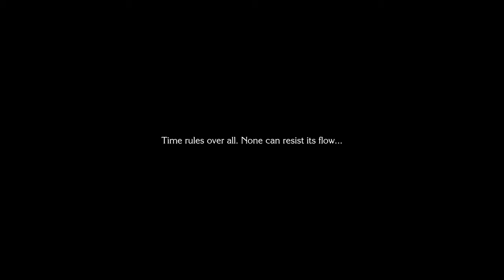Chocobo's Mystery Dungeon EVERY BUDDY! (N. Switch) Pt. 26: Ch 5 - Other Cid's Memories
Chocobo's Mystery Dungeon EVERY BUDDY! for Nintendo Switch. Up to 2 Players. Explore dungeons, restore memories, befriend characters or monsters, skills, and challenges.
Nintendo Switch gameplay. Genre: Role-Playing. E10+ - Everyone 10+. • Chocobo's Mystery Dungeon EVERY BUDDY!  Enjoy the videos! •

MagneonGames.